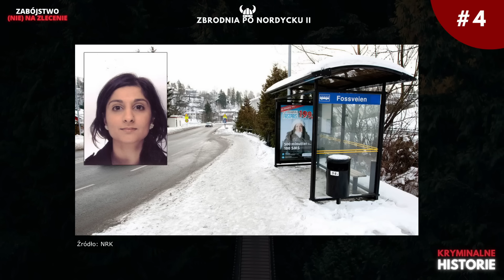ZBRODNIA PO NORDYCKU II: CHCIAŁ BYĆ JAK DEXTER MORGAN | PORWANIE FAIZY ASHRAF #4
W 2010 roku Faiza Ashraf zmierza rano do pracy w centrum Oslo. Niespodziewanie atakuje ją mężczyzna, który siłą zaciąga ją do bagażnika swojego auta. Wkrótce okazuje się, że to porwanie na zlecenie, a mężczyzna, który za tym stoi od lat uprzykrza życie kobiecie. To jedna z bardziej szokujących spraw kryminalnych Norwegii!

Zbrodnia po nordycku to 6-odcinkowa seria, w której chciałabym poruszyć sprawy z krajów nordyckich. W czwartym odcinku przedstawiam sprawę, która wydarzyła się w Norwegii.

Dziękuję wszystkim, którzy wspierają mnie na Youtube :) A także za każdą inną formę Waszego wsparcia. Przypominam, że podcast tworzony jest na podstawie ogólnodostępnych źródeł, które znajdziecie poniżej :)

✔Montaż: Paulina Kulpińska

✔Muzyka:
Kai Engel - Great Expectations
Slow Hammers